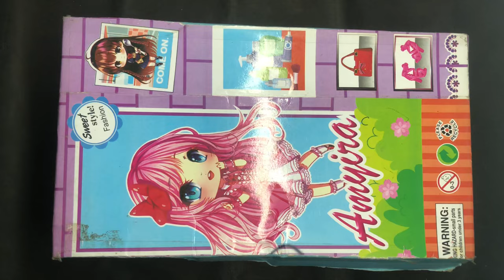Miniature Unboxing kitchen toys || kitchen set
mini kitchen,
kitchen toys,

barbie,
barbie sisters,
princess barbie,
barbie dollhouse,
barbie dolls,barbie
barbie videos,

miniature kitchen,
barbie dreamhouse,
barbie family,
barbie makeup,set up,
barbie makeover,
barbie closet,
barbie show,

mini kitchen,kitchen,
kitchen playset,

barbie dress,
barbie life in the dreamhouse,
barbie

miniature kitchen set unboxing & review barbie,barbie doll,
barbie toy,
barbie toys,
barbie house,